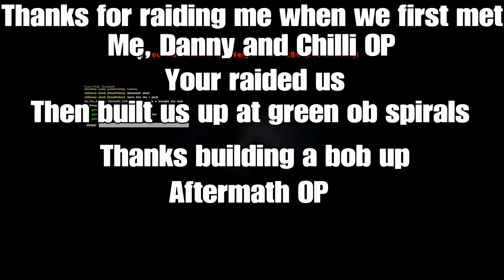Ark Survival|Memorial/PvP montage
xiiDanny, you the man, ty for being my dad for a months, shame you quit, if you return im coming to flak run for revenge to what you did to me and chilli.
WW OP
Shout out to makavelli7000